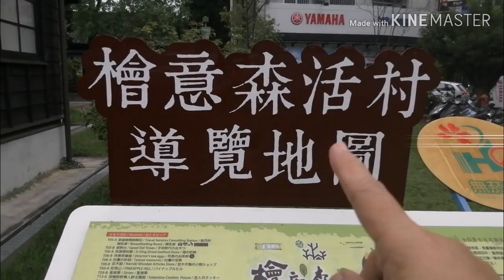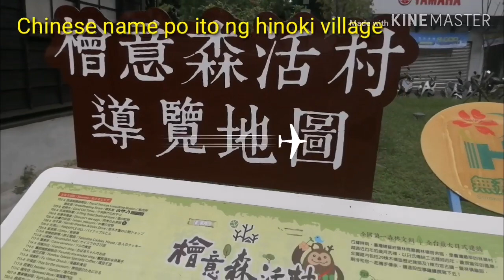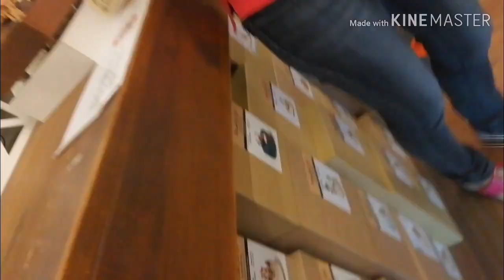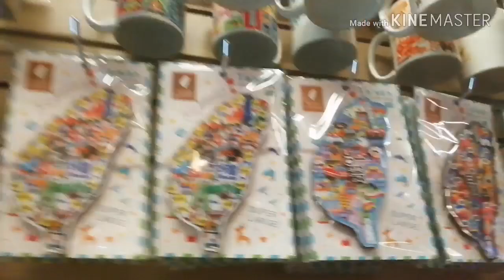Pasyalan natin ang mga JAPAN STORE sa CHIAYI TAIWAN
Daily Vlog Daily Life